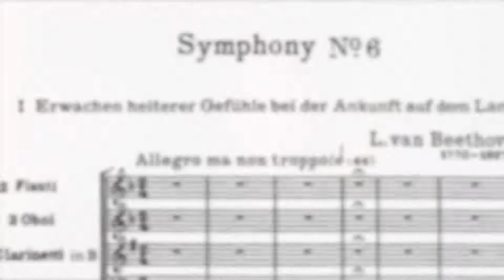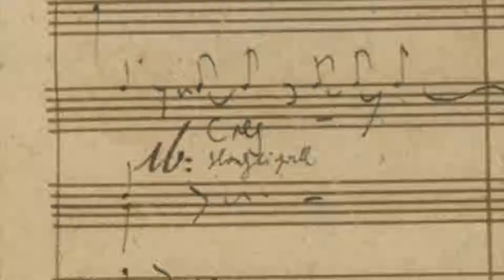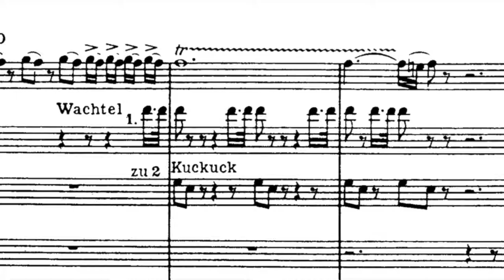Music Gazing - Beethoven's Pastoral Symphony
Beethoven's love for nature is reflected throughout this magnificent work, which was a groundbreaking symphony in its length, its structure, the use of new instruments, and much more!